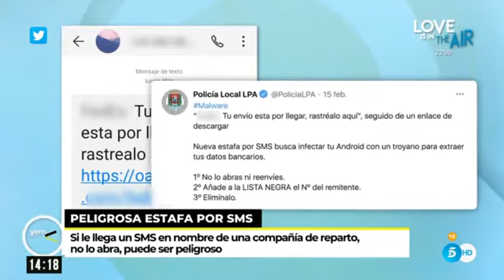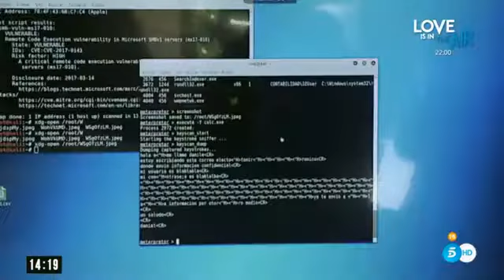timo tu envio esta por llegar